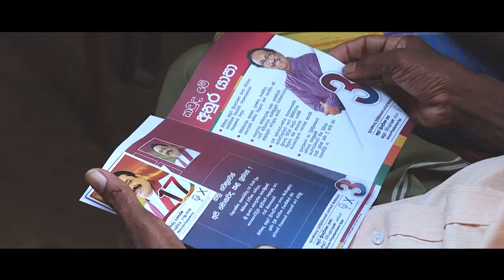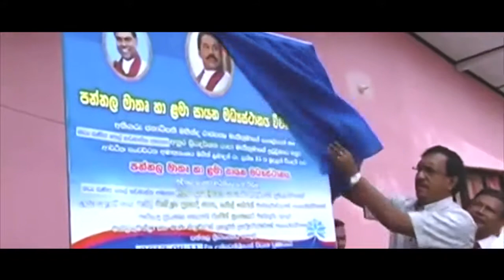General Election 2020| Theme Song | Anura Priyadarshana Yapa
"මව්බිමට නැතුවම බැරි මිනිසෙක් සත්කෝරළයෙන්" නිල තේමා ගීතය.